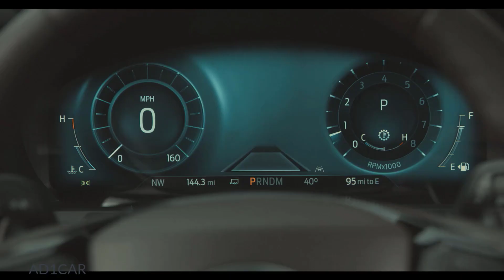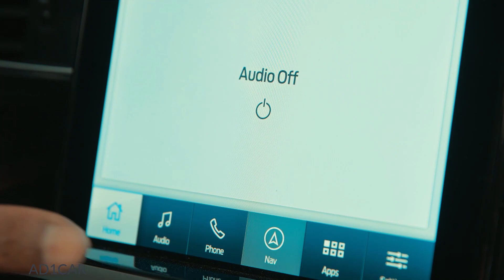2021 Ford Explorer King Ranch – Interior, Exterior and Drive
The new King Ranch model Ford teased a couple of days ago is indeed going to be an Explorer. Like the King Ranch version of the Expedition, the new Explorer King Ranch will be a luxury-oriented SUV squeezed between the Limited and top-line Platinum models.

Named for the 168-year-old King Ranch in Texas, the Explorer King Ranch follows the expected Western-cowboy theme. The seats are done up in two-tone mahogany-colored leather emblazoned with the King Ranch's "Running W" logo, which also adorns the leather-covered armrest. There's natural-looking wood trim on the dash and steering wheel, and hand stitching throughout is intended to give the interior a high-end feel. Outside, the Explorer King Ranch gets a unique grille insert, quad exhaust tips, 20-inch wheels with King Ranch logo center caps, and a King Ranch badge similar to that found on similar versions of the F-150, Super Duty, and Expedition.

Equipment-wise, the Explorer King Ranch will be based on the Platinum, with standard adaptive cruise, lane-centering assist, and touchscreen navigation. An optional Premium Technology Package will add features such as massaging seats, a 14-speaker Bang & Olufsen stereo, and a 10.1-inch portrait-oriented central infotainment screen.

As with the Explorer Platinum, the Explorer King Ranch will come standard with Ford's 3.0 liter twin-turbo EcoBoost engine, which makes 365 horsepower and 385 lb-ft of torque, and a 10-speed automatic transmission. Unlike the Explorer Platinum, which is four-wheel-drive only, the King Ranch Explorer will be available in both rear- and four-wheel-drive versions. The Explorer King Ranch also comes standard with a Class III towing package, enabling it to tow up to 5,600 pounds.

Pricing for the 2021 Ford Explorer King Ranch will start at $53,595 for the rear-drive version and $55,595 as a four-wheeler, positioning it just a few hundred bucks less than the 2021 Explorer Platinum. If the Explorer King Ranch is to your liking, you'll be able to saddle one up when they arrive in Ford dealerships this spring.